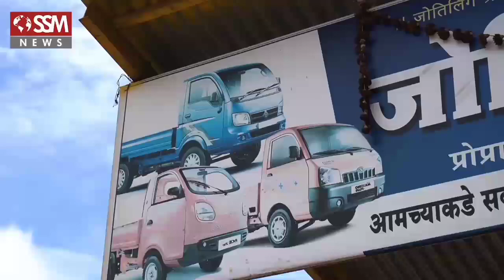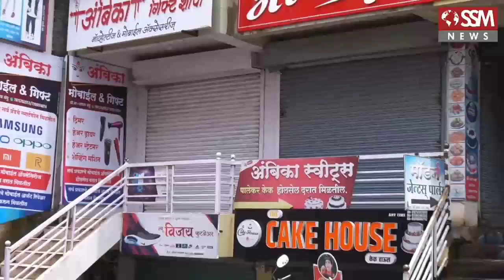आजपासून कडेगाव लॉकडाऊन | व्यापाऱ्यांचा प्रतिसाद. नागरिक काही प्रमाणात बाहेर